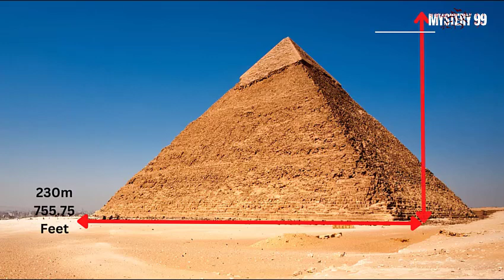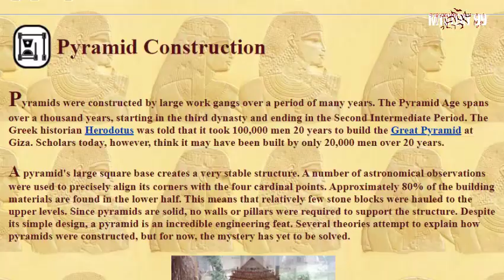কে বানালো এই পিরামিড? কি আছে এতে? What is Hiding Inside the Great Pyramid? You Won't Believe it!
প্রাচীন মিশরের রাজা ও মিশরীয় দেবতাদের নিয়ে অনেক অমিমাংশিতো গল্প শুনেছি আমরা। এতো প্রাচীন যুগে এতো বড় কাঠামো নির্মান সত্যিই অবিশাস্য। যখন ছিলো না কোন আধুনিক প্রযুক্তি। কে বানালো এই পিরামিড? কি আছে এতে?  এই নিয়ে রয়েছে অনেক মতামত । আজ আমরা আপনাদের জানাবো প্রাচীন মীশরীয় পিরামিডের অজানা রহস্য।